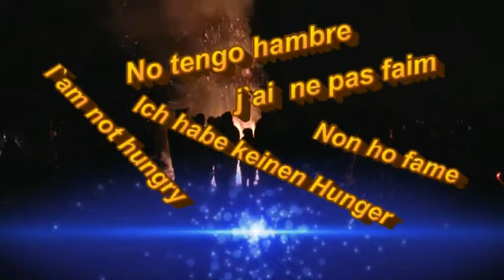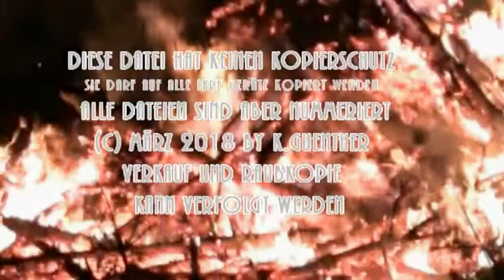Biike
Biike, das Fest der Friesen, knisterndes Feuer und monotone Sprachfetzen fördern die Meditation.